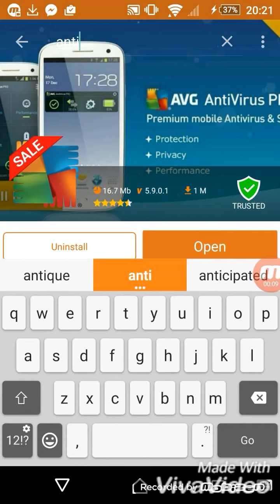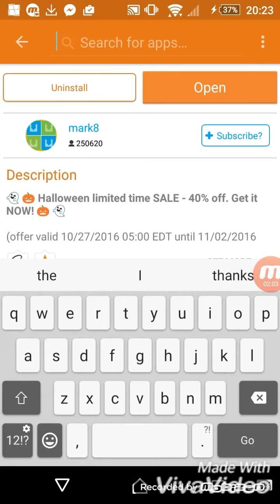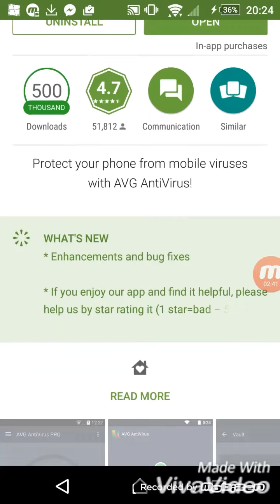Bilaash ku hel Antivers 4.5$ oo play store ka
Markasta nagala soco muqaalo qiima badan oo aad ku faaido mahadsanid fadlan